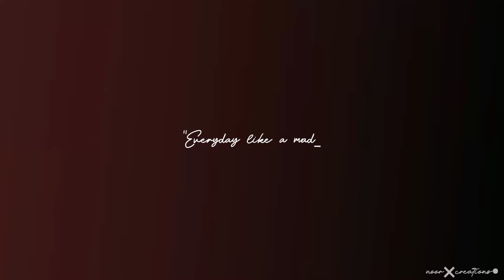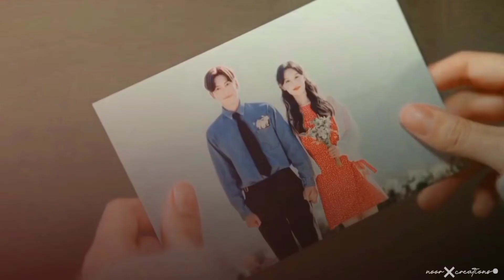▪️Jae won+Eun-oh ▪️||Galat fehmi|| [LITC FMV] •READ DESCRIPTION•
Follow this account for amazing edits👇🏻